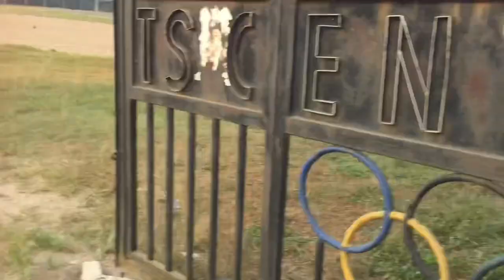UNI DIARIES 104: come with me to school for first day of resumption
I want you my virtual friend to come with me through my lenses to school for first day of resumption